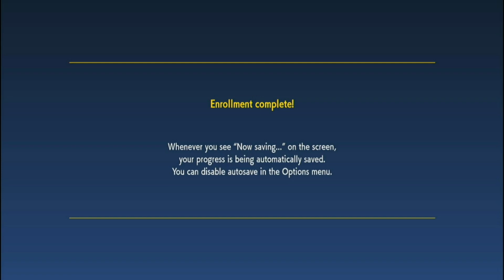POKÉMON SCARLET: Gameplay - O início da Jornada do Reaper!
🎮No vídeo de hoje estamos trazendo o início da aventura do GrimReaper no famoso rpg de mundo aberto Pokémon Scarlet, em que escolheremos entre Sprigatito, Fuecoco ou Quaxly para ser nosso primeiro parceiro Pokémon antes de partir em nossa jornada por Paldea!

📄 SOBRE ESSE JOGO:
Pokémon Scarlet e Pokémon Violet são dois jogos eletrônicos de RPG desenvolvidos pela Game Freak e publicados pela Nintendo e The Pokémon Company. Anunciados em fevereiro de 2022, são os primeiros títulos da nona geração da série de jogos Pokémon. Foram lançados em 18 de novembro de 2022 para Nintendo Switch.
Capture, lute e treine Pokémon na região de Paldea, uma vasta área cheia de lagos, picos imponentes, desertos, vilarejos e cidades em expansão. Explore o mundo aberto no seu próprio ritmo e atravesse terra, água e ar montado no Pokémon lendário que muda de forma.

Introdução: 00:00
Inscreva-se no canal e não perca os próximos vídeos! 00:10
Já deixou o Like?: 15:00